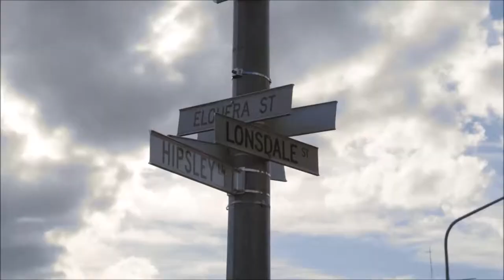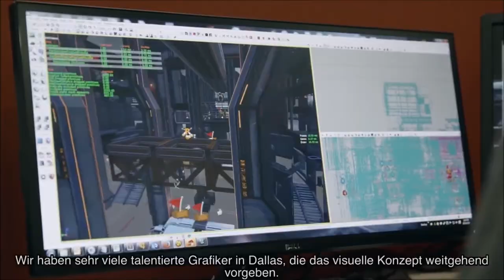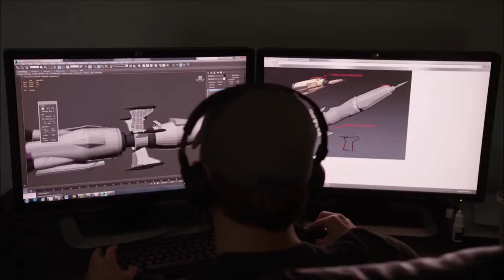Borderlands The Pre Sequel Developer Diary 1